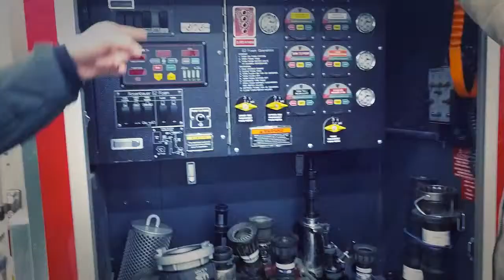CrooksVFDTour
Took a couple friends to my fire hall and google plus put this together from one of their recordings.

Thought it was pretty cool - I look like an instructor or in a commercial